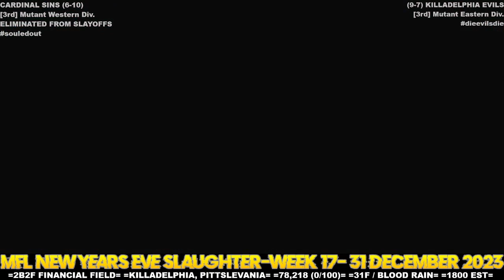MFL 2023 Season Week 17 Cardinal Sins @ Killadelphia Evils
Stadium: Too Big To Fail Financial Stadium
Location: Killadelphia, Pittslevania
Weather: 31F / Blood Rain